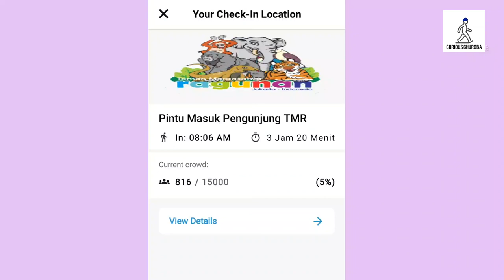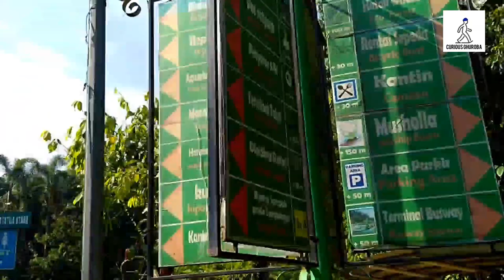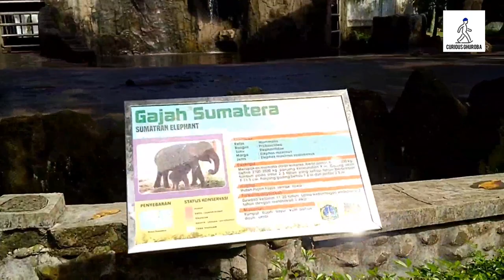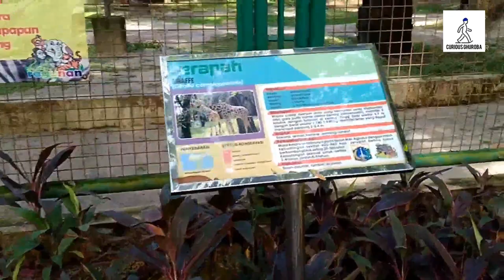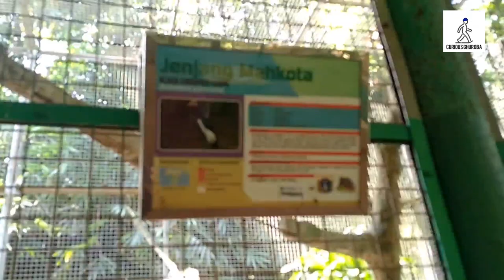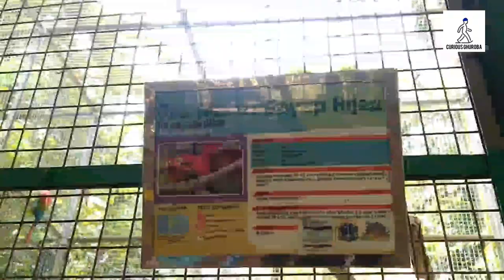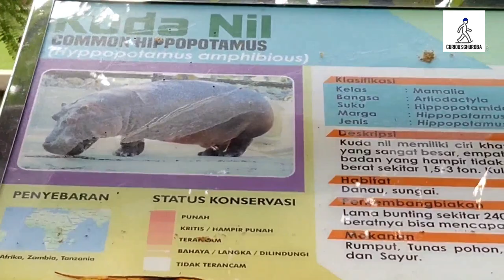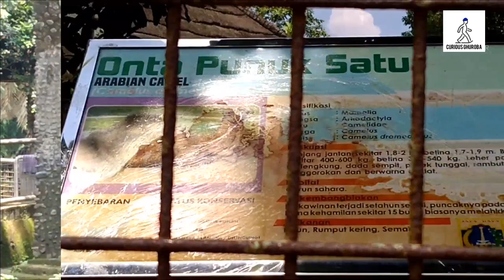Kebun Binatang Ragunan 2021| Ragunan Zoo I Oktober - November 2021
Kebun Binatang Ragunan | Ragunan Zoo I November - Desember 2021